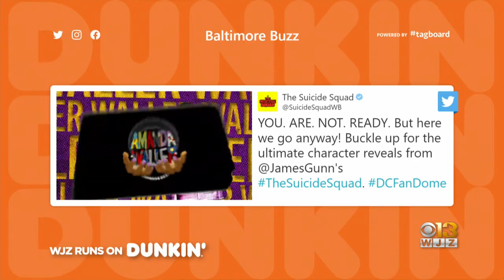Baltimore Buzz: DC Gives Updates On Huge Blockbuster Films